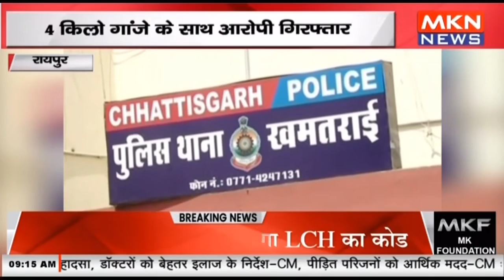रायपुर - 4 किलो गांजे के साथ आरोपी गिरफ्तार, NDPS एक्ट के तहत की गई कार्रवाई